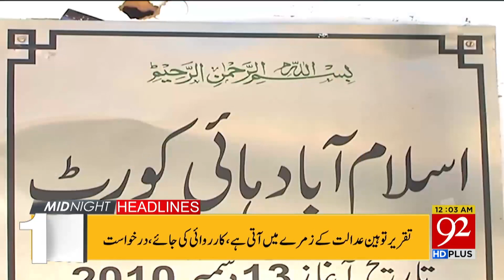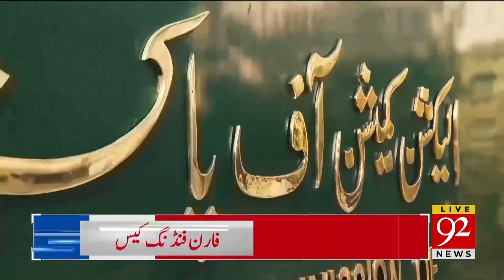News Headlines | 12:00 AM | 26 November 2019 | 92NewsHD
Dutch queen arrives in Pakistan for three-day visit